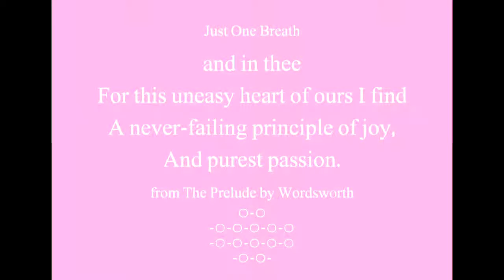Beautiful Words - Purest Passion